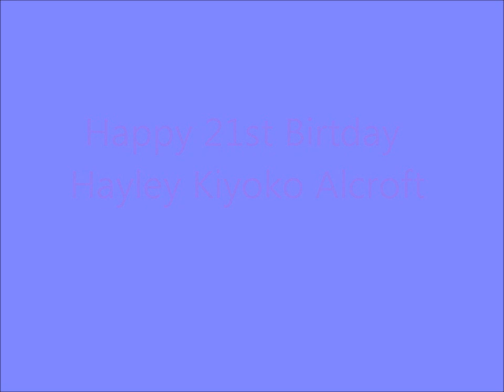KiyokosBirthday - Happy 21st Birthday Hayley Kiyoko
Happy 21st Birthday the Beautiful HayleyKiyoko
Follow @HayleyKiyoko and @BeverleyNolwenn
We Love Hayley Kiyoko Alcroft